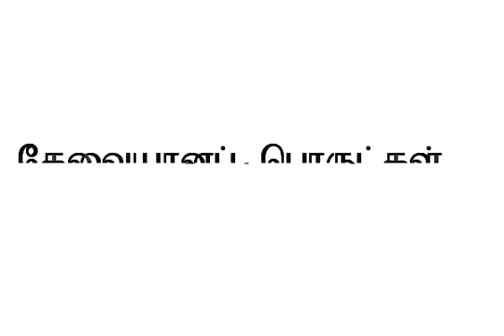பருப்பு பொடி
Dals and soups (i.e., lentil soups) have been a part of Indian food from times immemorial. In India, the simple but wholesome dal-chawal (lentil soup-rice), and dal-roti (lentil soup and flat bread) are enjoyed by all, whether vegetarian or not. Every Indian household has its own favorite recipe for dal.
Dals or lentils (pulses/dried split peas/legumes), when consumed daily, provide most of the protein that vegetarians need, along with iron. Lentils are also high in fiber and low in fat.